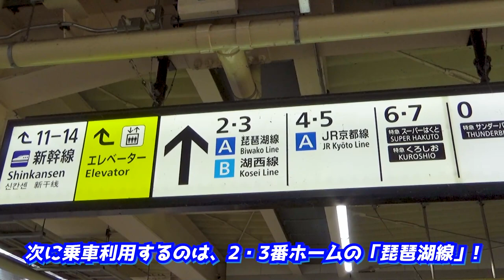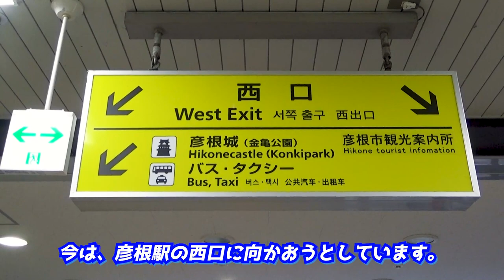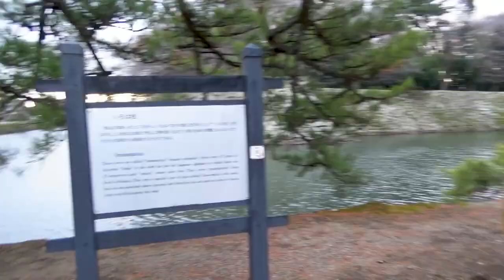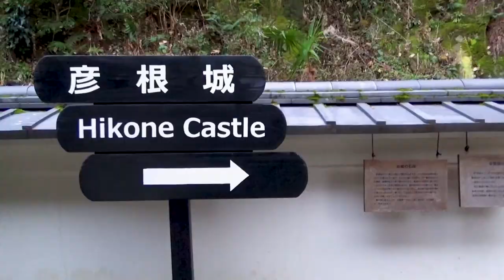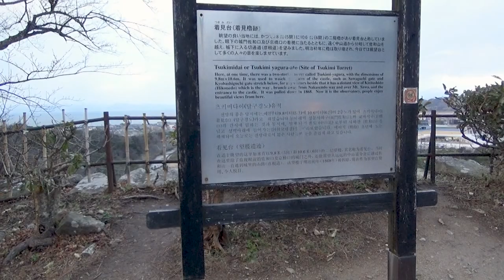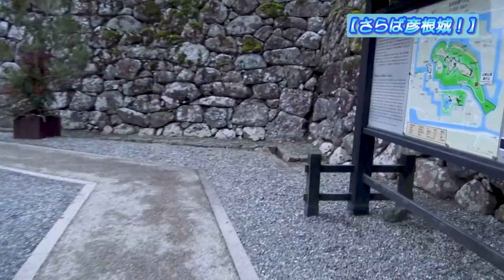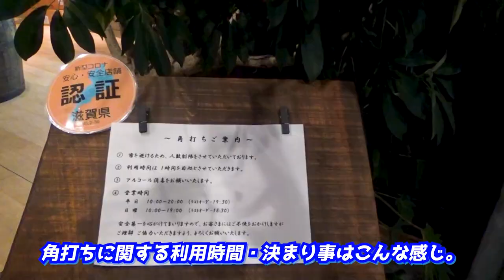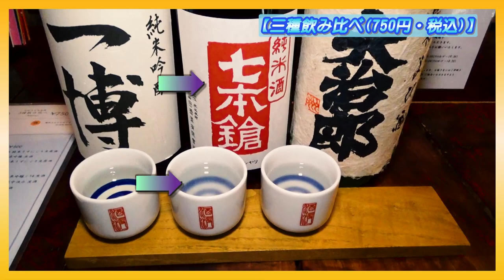【彦根城&さざなみ酒店】城から見る琵琶湖の美景に歓喜😆＆初めての角打ちで滋賀の酒に酔い潰れて大団円！《紀伊半島編#8》 / [Hikone Castle] A small trip in Shiga.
『【彦根城&さざなみ酒店】城から見る琵琶湖の美景に歓喜😆＆初めての角打ちで滋賀の酒に酔い潰れて大団円！《紀伊半島編#8》』です。

◎3泊4日の行程で、
「和歌山、三重、奈良、
滋賀」の4県を旅した、
「初詣」がテーマの、
「紀伊半島編」も、
今回で最終回！
締めくくりの旅として、
目的地に選んだのは、
意外にも滋賀県彦根市。
✅閉門ギリギリ!? 彦根城散策
✅城から見る琵琶湖の絶景
✅評判の酒屋で角打ち体験
以上の内容で、
強行スケジュールだった、
弾丸ツアーに幕を下ろします。
心の底から感動できる一本です🎶

00:00 オープニング / Opening
01:25 JR奈良駅、出発！/ Departed at the Nara Station.
02:02 JR京都駅 / At the Kyoto Station.
03:50 JR彦根駅 / At the Hikone Station.
05:58 彦根散策、開始！ / Let's begin to stroll in Hikone City!
08:57 彦根城へ / Into the Hikone Castle.
12:31 本丸、到着 / Arrive at the castle tower of Hikone Castle.
13:17 下城の時間 / It's time to get down from the castle.
14:58 次の目的地へ / To the next destination.
15:16 さざなみ酒店 / A special experiences on a certain liquor shop.
19:54 エンディング/Ending
20:37 エンドカード / End screen.

 This travel video is the last episode of the "Kii Peninsula Edition."
 I traveled to Wakayama, Mie, and Nara with the theme of "visiting to shrine and temple", but surprisingly, I chose Hikone City, Shiga as final destination.
 The main reason for this is that until now Hikone Station was a transit station, and I had never done a sightseeing in there.
 Therefore, this time, I'll walk around Hikone Castle, then will decide to do a tasting experience at a famous sake store in Hikone City.